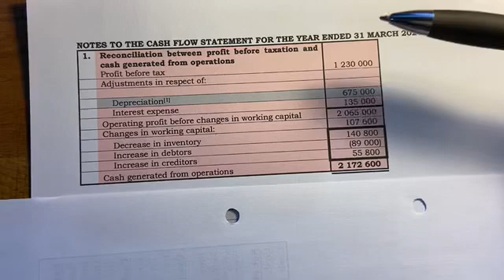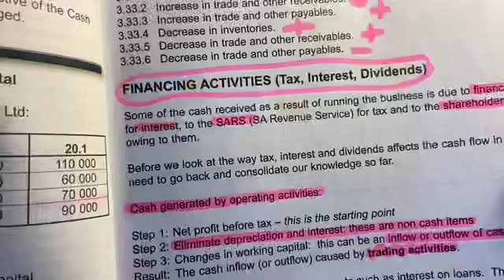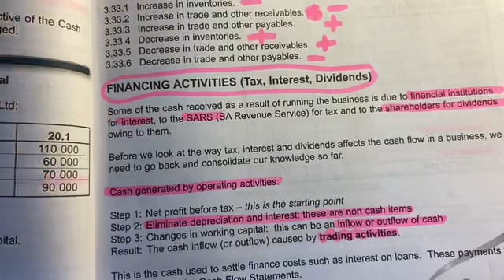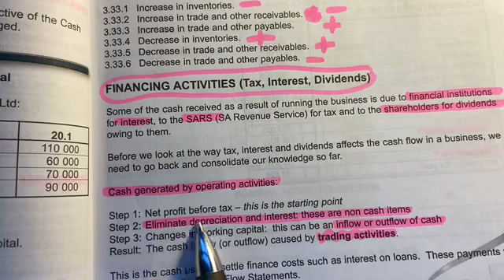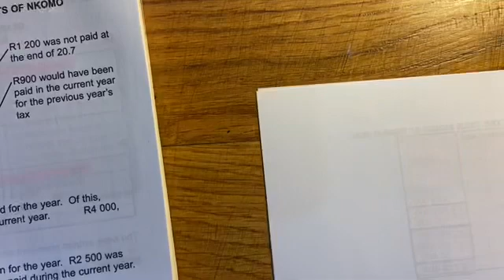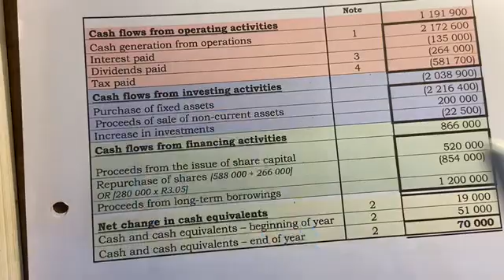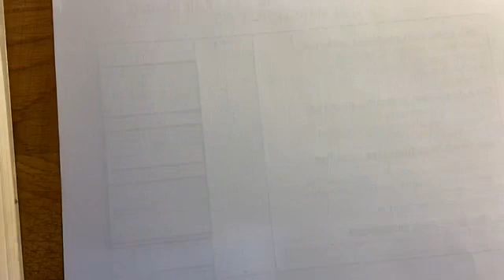Grade 12 Cash flow note 3,4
Operating activities; Interest, Div, Tax